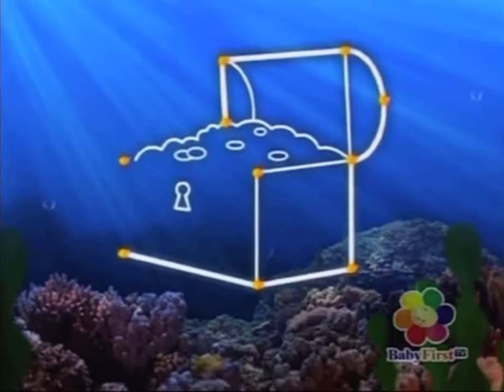Nighttime Programs For Baby March, 5 ,2009